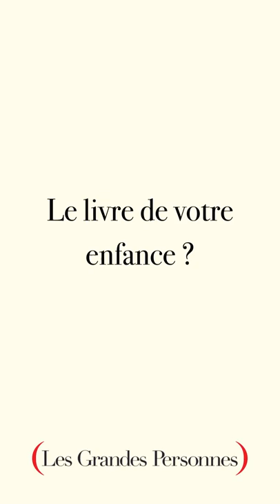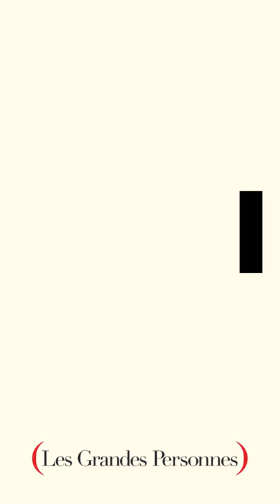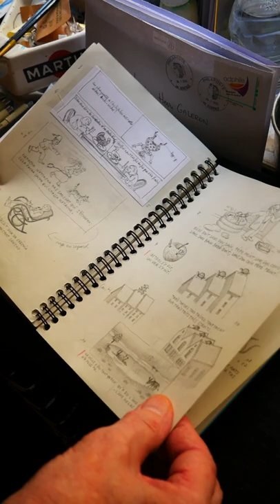Portrait d'artiste - HENRI GALERON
PORTRAIT D’ARTISTE 📷🎨

On a retrouvé Henri Galeron dans son fantastique atelier pour son portrait d’artiste !

Passez un moment en compagnie de nos auteur.e.s : restez connectés pour les prochains portraits et les interviews complètes !